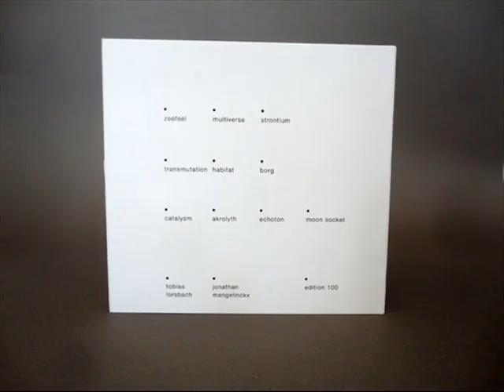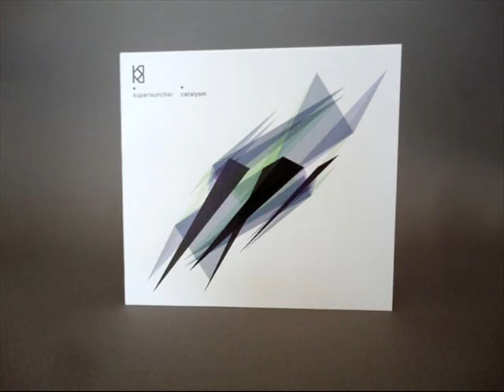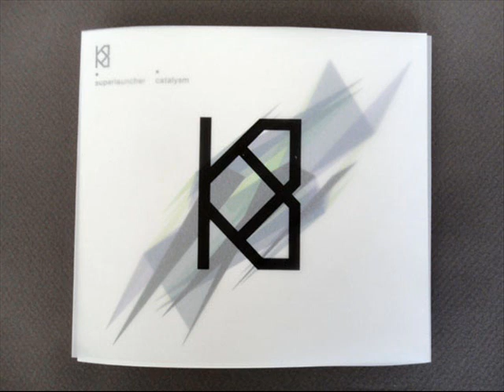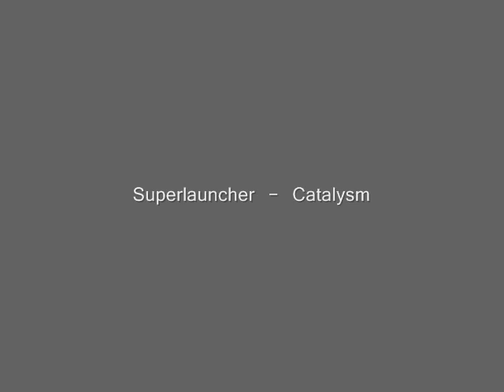Superlauncher - Catalysm / limited CD [UNOIKI 006]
Reward on Moozar Exclusively avalable only at the UNOIKI bandcamp store

Limited CD edition of 100 copies!
Hand-crafted Packaging

Style: Downbeat, Ambient, Kraut, Glitch, Clicks, Deep, Experimental

Artist: Superlauncher
Title: Catalysm
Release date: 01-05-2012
Label: UNOIKI
Cat.#: UI006
Format: ltd CD-R (100 copies) / mp3, ogg, flac

Artwork: Jonathan Mangelinckx
Mastering: Tobias Lorsbach

UNOIKI is proud to present the second album in the "artists series" from Superlauncher entitled "Catalysm".
Superlauncher is Tobias Lorsbach from Mainz, Germany, active under diverse monikers like Keinzweiter, Lavajaz and more - also managing his own label spontanMusik.
Tobias is a versatile multi-instrumentalist, producer and mastering engineer for all UNOIKI albums with a fine sense for detail and crispiness, quite comparable to productions from Burnt Friedman for instance.

He takes us on a trip though the realms of down-stripped music and as his name Superlauncher evokes you could call it easily lounge music or easy listening, but what a trap!
"Catalysm" is a very coherent work offering associations and connotations in so many directions perfectly balancing and blending diverse styles like early electronic krautrock, trip-hop, clicks & cuts, IDM and ambient.

Tobias is a musical acrobat without any doubt juggling around with noises, harmonies, textures and melodies in a quite complex and very emotional way at the same time
- undescribable - uncomparable -- just as great music should be -- just music and sound!